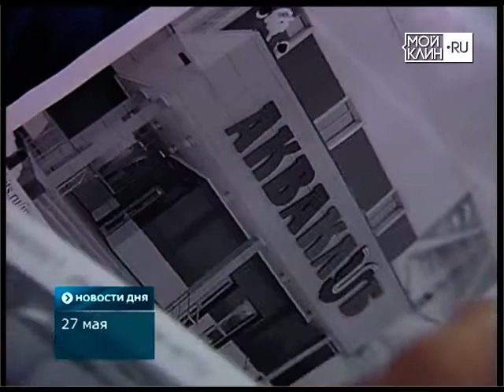ФОК в Высоковске готовят к сдаче